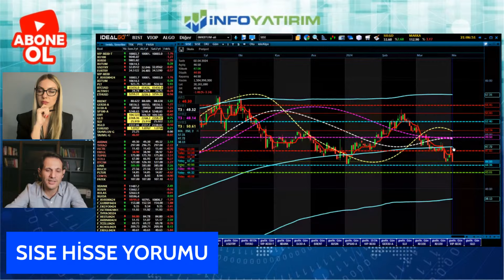Ali Acer'den SISE Hisse Yorumu "2 Nisan 2024" | İnfo Yatırım